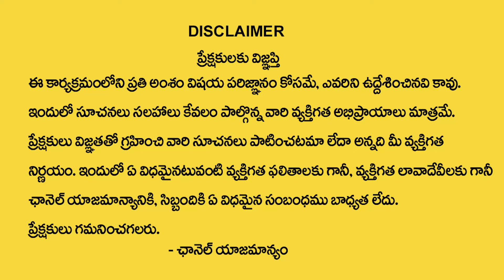Vibrant Vamsi : Difference Between Successful People and Normal People || SuamnTV Money Mantra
Watch►Vibrant Vamsi : Difference Between Successful People and Normal People || SuamnTV Money Mantra

•  Manifestation Techniques

•  Positive Thinking

•  Attracting Abundance

•  Visualization Practices

•  Mindfulness Meditation

•  Success Mindset

•  The Secret

•  Personal Growth

•  Spiritual Awakening

•  Energy Frequency

•  Gratitude Practices

•  Attract Wealth